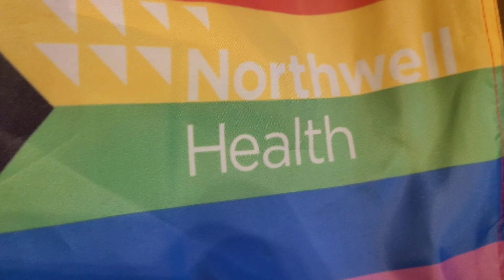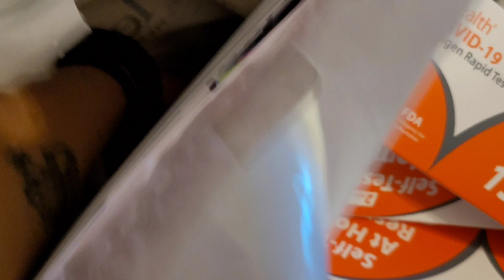Da Brat performs at Harlem NYC Pride (extended)